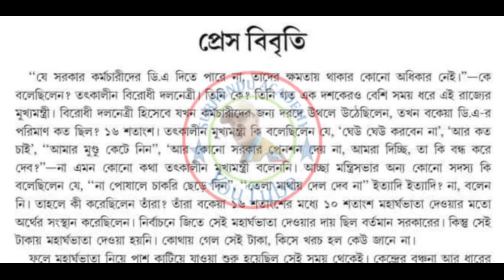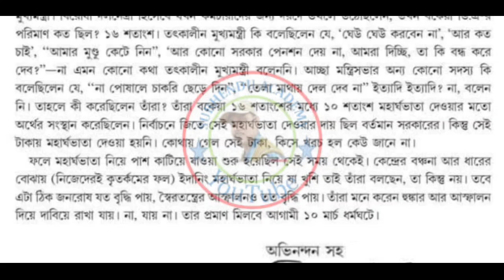DA নিয়ে প্রেস বিবৃতি রাজ্য কো-অর্ডিনেশন কমিটি